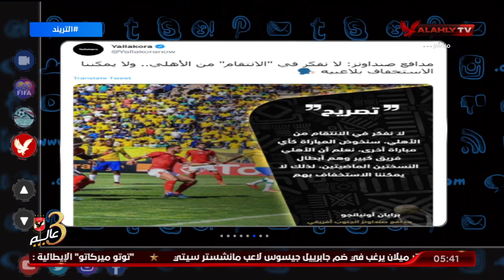مدافع صن داونز " لا نفكر فى الانتقام من الاهلى وهما الابطال " محمد سعيد " المجموعة صعبة "